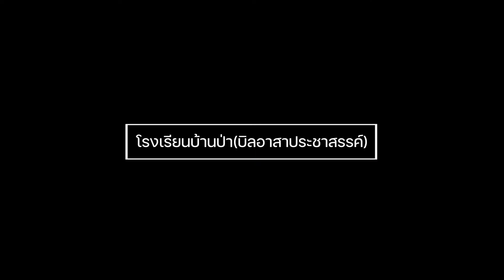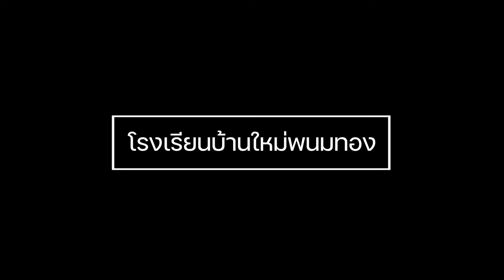รวม INTRO LOGO หน่วยงานต่างๆ ที่จัดทำให้ฟรี !!! V.4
ช่องยูทูป/เกมเมอร์/หน่วยงาน/บริษัท/โรงเรียน/องค์กร...อยากได้ INTRO LOGO สวยๆ ไว้อัพคลิป
[รับออกแบบโลโก้ ตัดต่อคลิป สั้น-ยาว จัดทำอินโทรช่อง ยูทูป เกมเมอร์ หน่วยงาน บริษัท]
ขอคำแนะนำ สอบถาม คลิปสอนทักมาสอบถามได้ครับ
ยินดีช่วยเหลือ และให้คำปรึกษาทุกท่าน